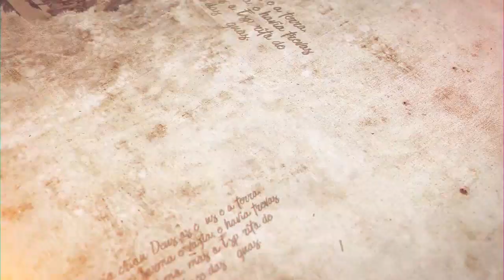Medalha de ouro ao segundo colocado? -Parashat Vaiygash| R. Efraim Birbojm - Hidabroot Brasil (2020)